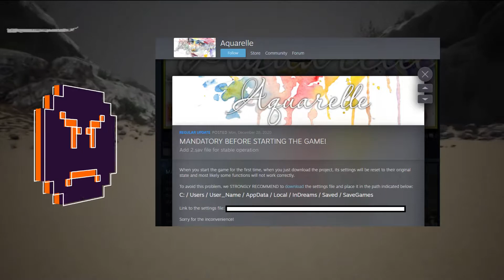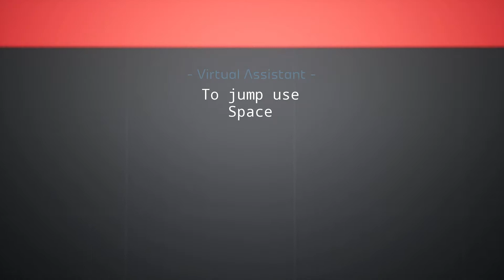Indie Game Review: Aquarelle....you mean garbage game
This game. is either a troll game or a waste of time =___=
several problems:
1. Can't press the play button on steam to play the game. Instead, you have to download a file from Google Drive to play the full experience.. Umm what
2.  Playing it felt super unfinished!
3.  Why am I spending $60 Dollars on a game that is unfinished!

I know I am putting alot of negatives on this game but I just feel like the developer could have done better with this and it bothers me

Idk how steam allowed this game to be $60!